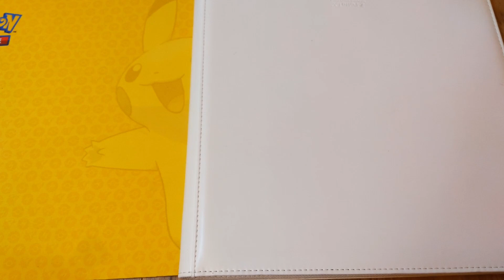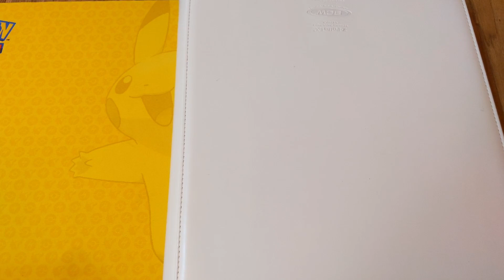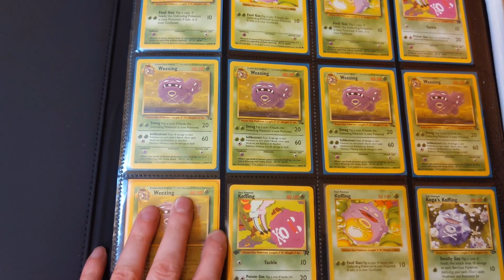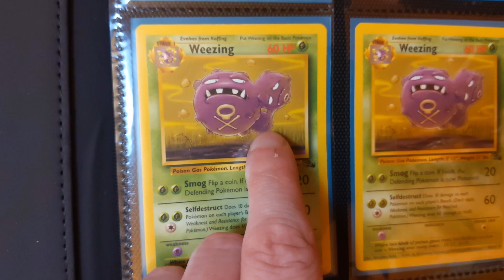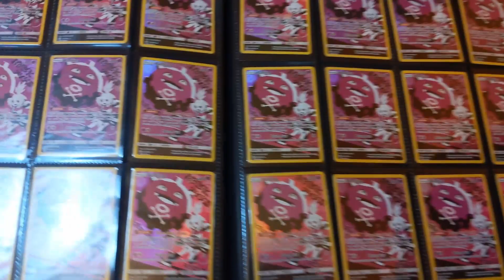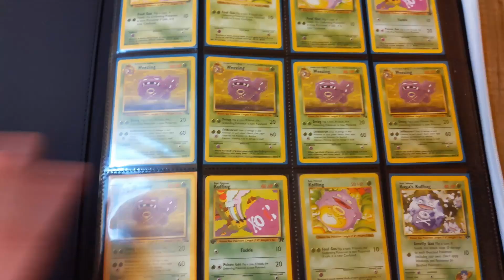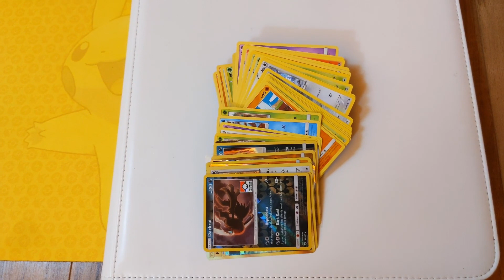MYSTERYPOKEMON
This is my first video! Hype, video took forever to compile and make.
Just showing off how toxic I am.

Tell me your favorite non popular pokemon in the comment section and I will like it.